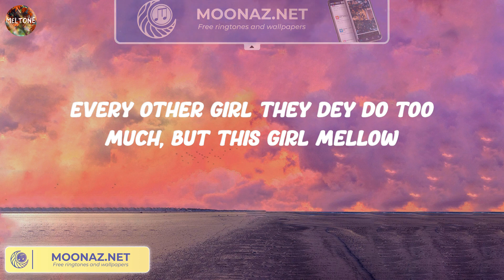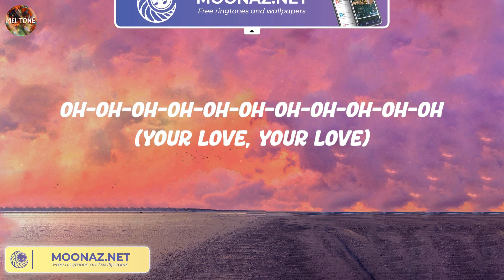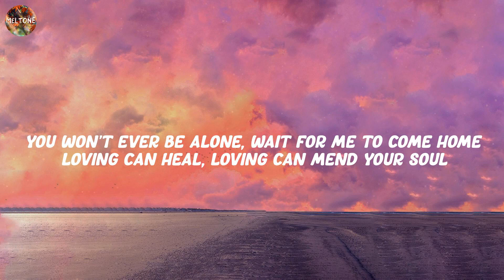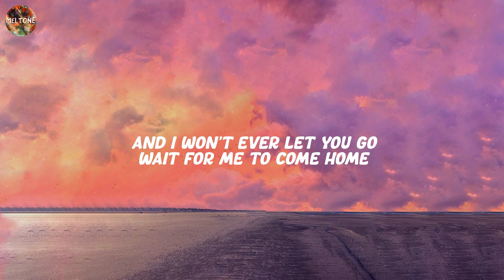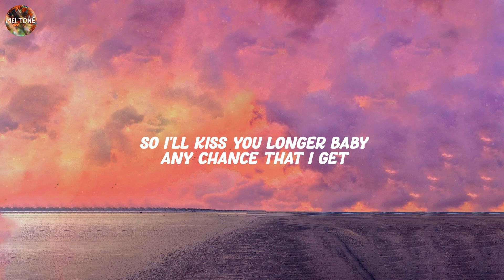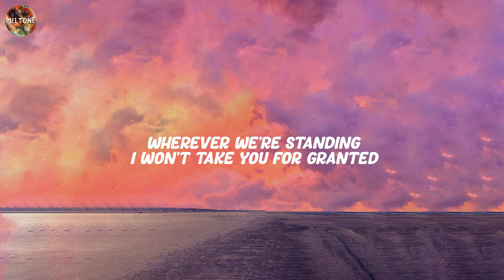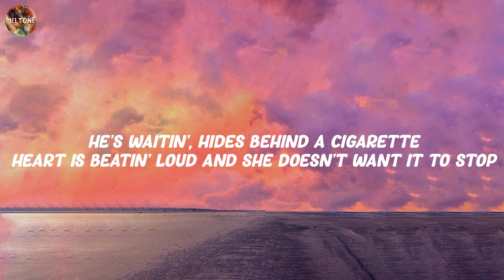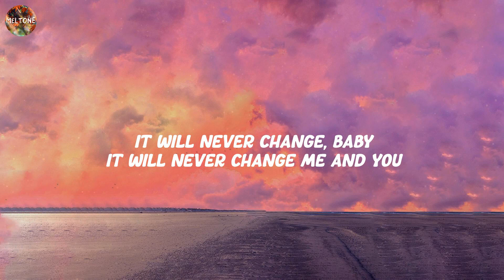Calm Down - Rema, Photograph - Ed Sheeran,... (Lyrics)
Lyrics:
(Vibez)
Another banger
Fanta, uh-uh
Oh-oh-oh-oh-oh-oh-oh-oh-oh-oh-oh
Fanta, uh-uh
Your love